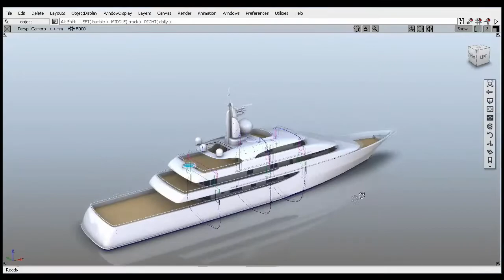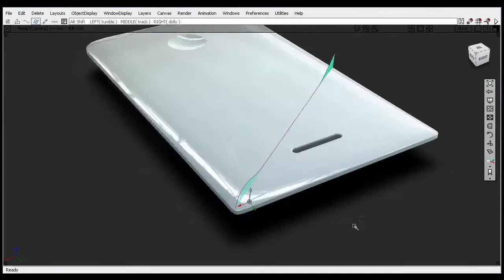Autodesk Alias 2011 Highlights-Editor for Creating Cross Sections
All cross-section functionality has been consolidated within a single window which provides all of the previous options from the evaluation and visual cross-section tools.  Additional enhancements plus a new global option for creating visual sections is now available.